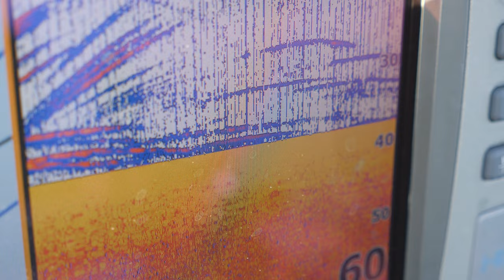Fishing for GIANT Sturgeon on the St. Lawrence River!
Guillaume and I pack up the gear and join professional guide Mark Currie to go fishing for GIANT sturgeon on the St. Lawrence River.  Sturgeon fishing is legal (and extremely popular) on the St. Lawrence in and around the Montreal area, and provides and opportunity to catch 50, 100 or even up to 200 pound monsters and some of the most intense freshwater fishing in the area.  Sturgeon fight HARD and some of these giants will keep you busy for 20 to 30 minutes and they seem to never run out of energy.

If you're ever in the area and you want to give this a try, reach out to local guide and my good friend Mark Currie and book a trip you'll never forget.

Sturgeon season ends October 31st and doesn't start up again until June the following year, but I usually wait until the end of October to maximize the possibility of catching a beast.  Check out this video shot in mid-October 2021 and see how we did!

(¯`·._.·(¯`·._.·(¯`·._.· FUN STUFF! ·._.·´¯)·._.·´¯)·._.·´¯)

MY GEAR:

🔹 My DJI Phantom Drone

🔹 My DJI Mavic Mini

🔹 My GH5 Blogging Camera

🔹 My Olympus Blogging Lens

🔹 My Camera Mic

🔹 My Wireless Go Rode Mic

🔹 My GoPro Hero Black

🔹 My DJI Osmo Action Camera (Boat Cam)

🔹 My YOLOTek PowerStick Aqua

( •_•)/⌐O-O
(⌐O_O)